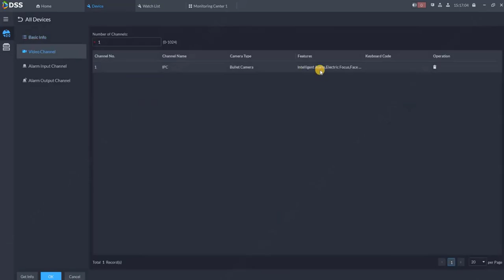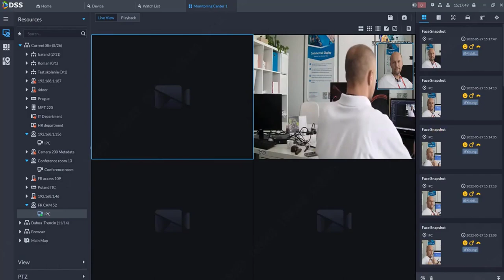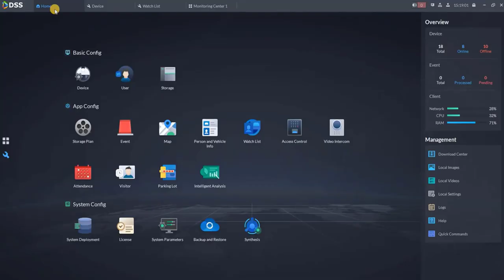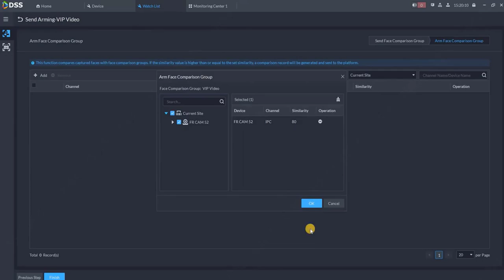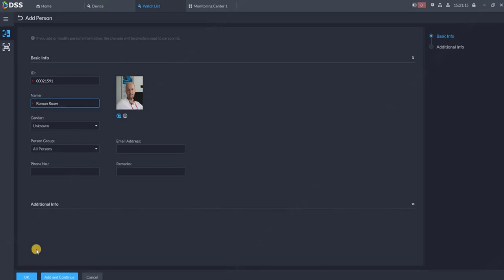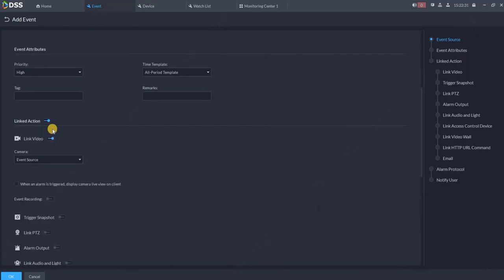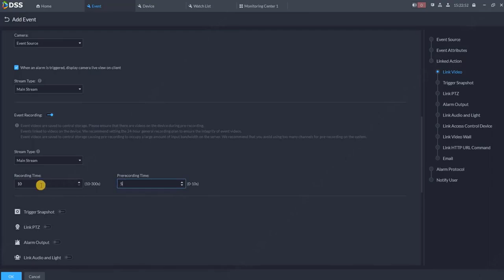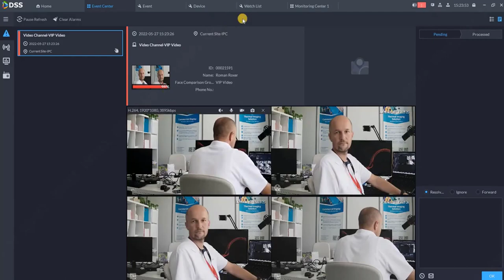DSS V8 - Cómo configurar el reconocimiento facial